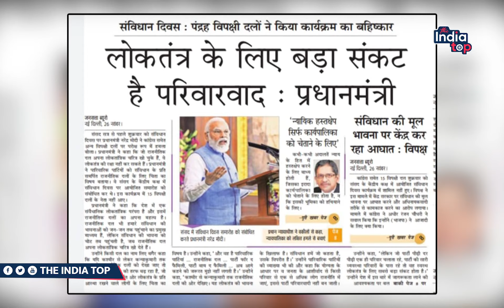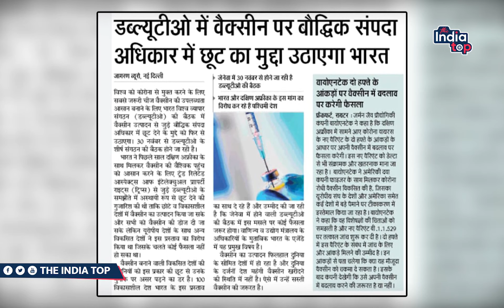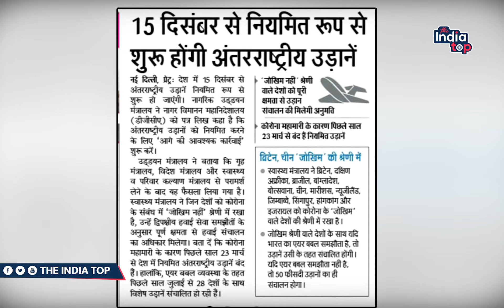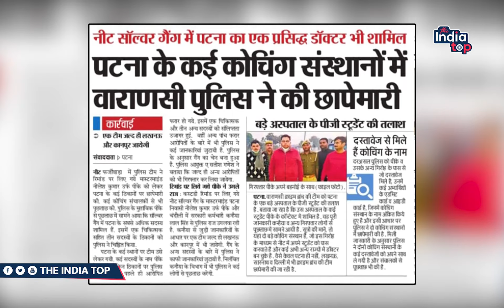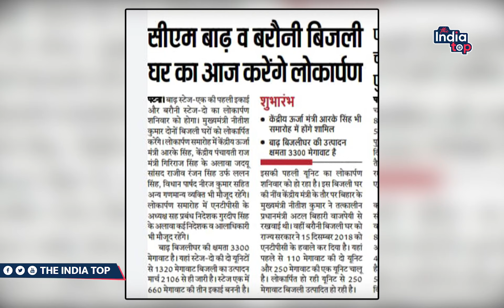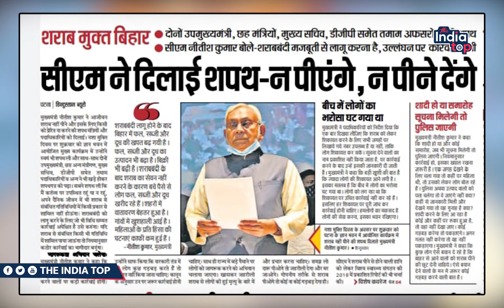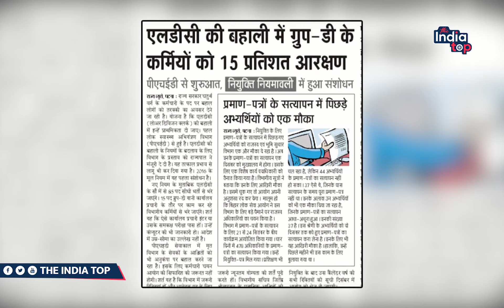देश और बिहार से प्रकाशित होनेवाले समाचार पत्रों की प्रमुख खबरें | 27 / 11/ 2021 | The India Top